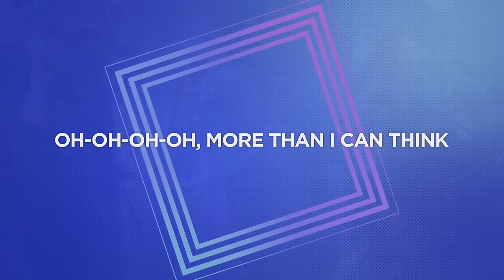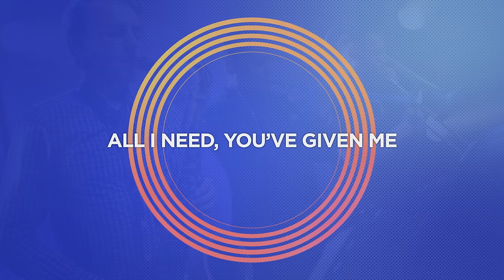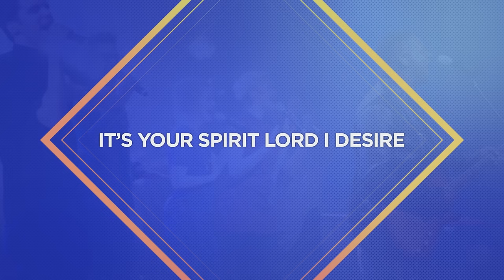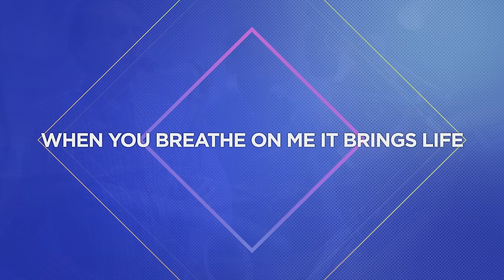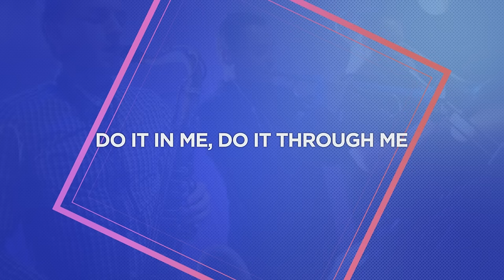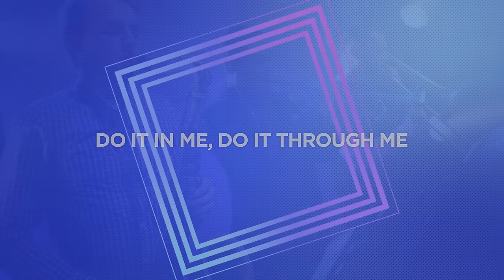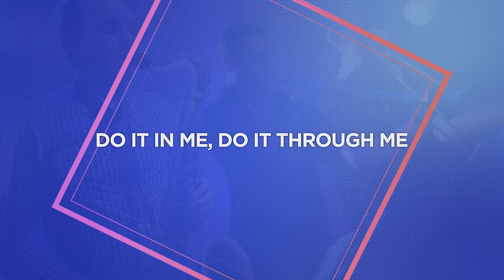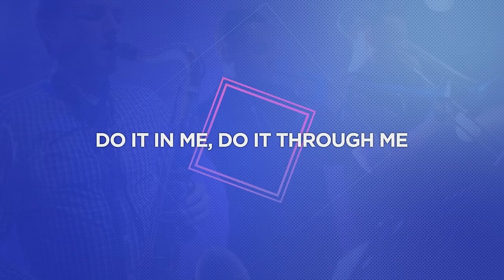Noel Robinson - You Give Me Life (OFFICIAL LYRIC VIDEO) : Outrageous Love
You Give Me Life
Written by: Noel Robinson, Goziam Okogwu

Taken from the NEW Album ‘Outrageous Love’

Noel Robinson is an international worship leader, , music pastor, songwriter and producer whose mandate is to see the body of Christ rise up in worship , intercession and unity in this generation. Noel has been involved in worship ministry for over 20 years and his ability to cross over the many cultural and diverse expressions of worship has allowed him to stand and lead at many leading events and conferences across the world.

Noel's first Integrity Music release 'Outrageous Love' is a live album recorded at the House on the Rock Church, London and releases September 2015.